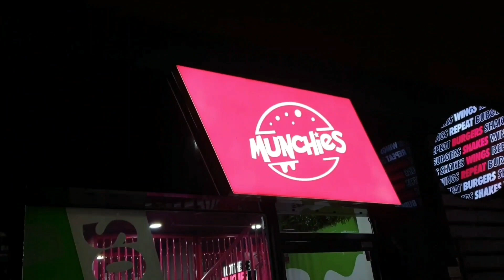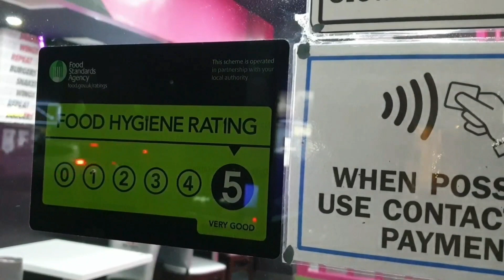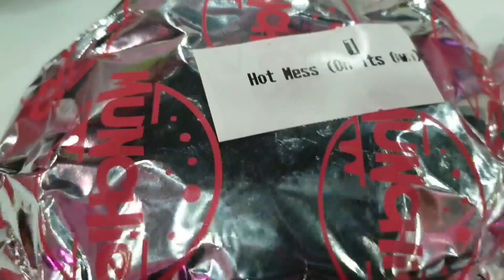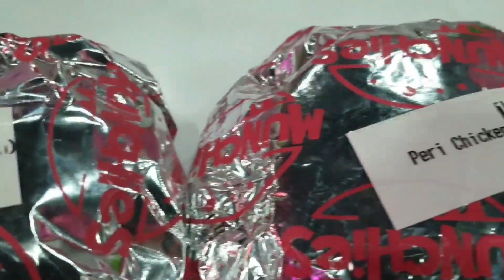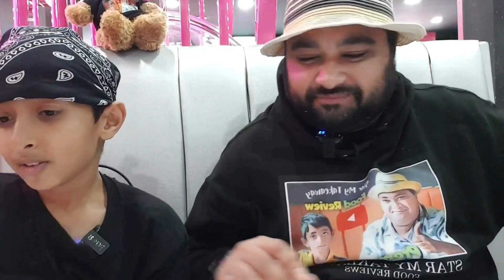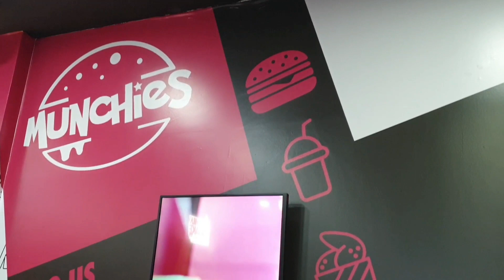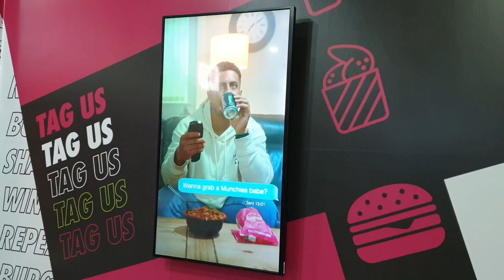MUNCHIES OFFICIALLY BEST TAKEAWAY IN UK JUST EAT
Munchies Sheffield "HERE WE COME"

Welcome to Munchies Takeaway and Restaurant on London Road in Sheffield

Welcome to our Father & Son Family Food Review Channel 😀👍

🔹️Join us when we visit SMT Family recommended place in Sheffield after you have said for us to come and try out Munchies Spicy Dipped Burgers which will be the first dipped burgers we have tried out.

🔸️Also been recommended that there Loaded Beef burgers, Loaded Fries and Shakes are worth trying out.

🔹️Food Quality and Portion size is also great aswell you have told us

🔹️You can eat inside lovely seated diner restaurant or Takeaway your order or have your food delivered

🔹️If you visit MUNCHIES SHEFFIELD after watching our (SMT) Food Review we would appreciate it if you could please mention when you visit that you have come after watching there Food Review on (Star My Takeaway) Youtube Channel

⭐Please Note⭐
The Star Rating that has been given is Prem & Dev honest Star Rating and Opinion after tasting the food ordered and served on the Food Review.

🔹️If you have a local takeaway, cafe, food place in your local area that produces amazing food in your opinion that you would like to recommend to Myself & Dev to visit and give their star rating then please let us both know by messaging or sending email?

📍Filiming Location📍
Munchies Sheffield
37 London Rd, Highfield, Sheffield S2 4LA

Ordered Food 📒

🔸️Peri Flame Half Grilled Chicken Tangy Hot £5.99
🔹️Hot Mess Dipped Chicken Naga Naga Burger £6.49
🔸️Peri Dipped Chicken Burger £4.99
🔹️Chicken Loaded Fries £5.49
🔸️Mr Dave Shake £4.99

💸 TOTAL PAID = (£27.95)

● Please Note - Prices Subject to Change - Please Refer to (Menu) for latest prices

🟢 Vegetarian (YES)
🟠 Vegan (TBC)
🔴 Halal (YES)

📍Opening Hours📍
Monday - Thursday 12pm until 11pm
Friday - Saturday 12pm until 11.45pm
Sunday 4pm - 11.15pm

🌍 lovemunchies.co.uk
🚘 Cheap On Street Parking/Off Street Parking
📦 Delivery Services:
UBER
JUST EAT
DELIVEROO

●Please Note - Disclaimer● Star My Takeaway do not own the rights to the Music used in this Video